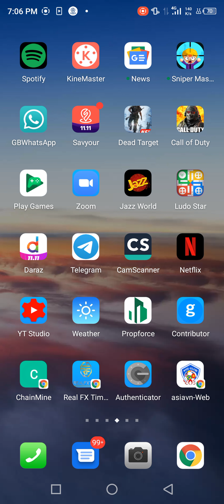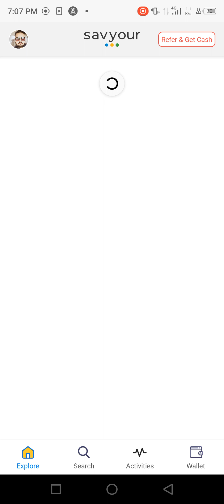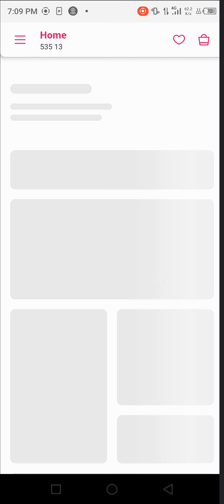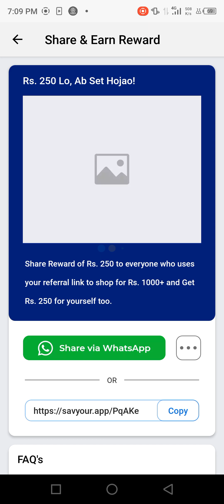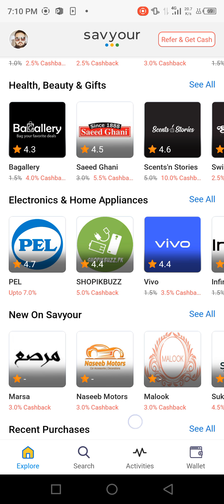Savyour Application From Pakistan 💯 percent Cash Back 🔙 Offer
crypto currencies
Savings
savyour
cash back
link 🔗🖇️